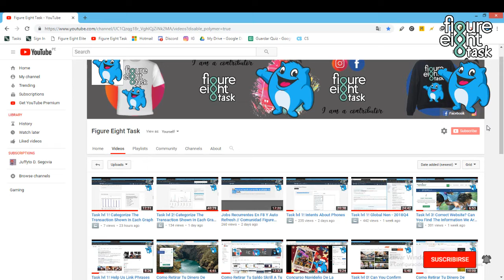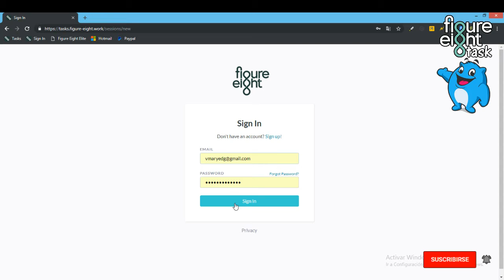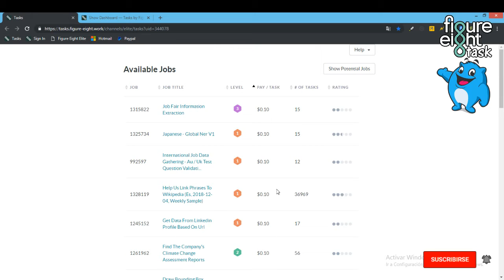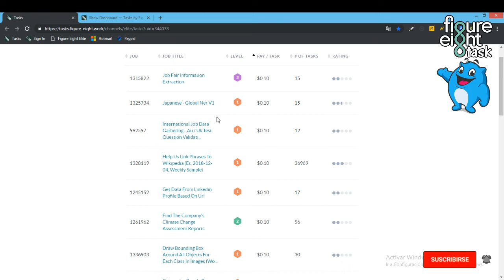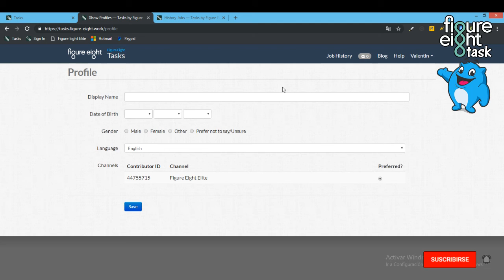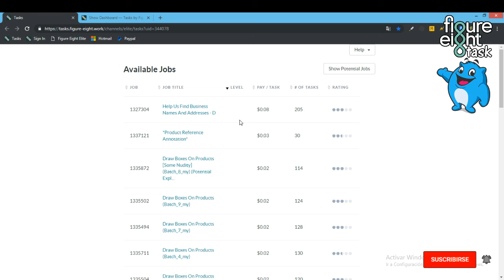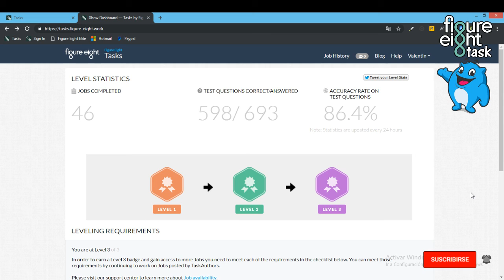¿Es Rentable Comprar Una Cuenta Appen (Antes F8) De Nivel? // Comunidad Figure Task